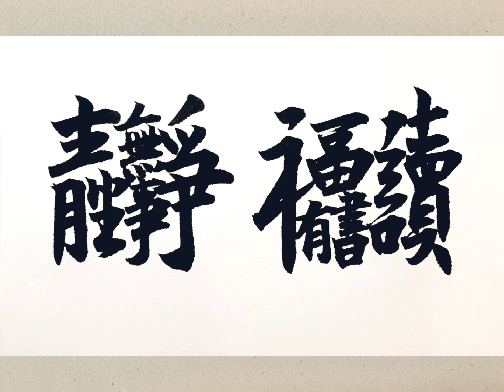無事此靜坐，有福方讀書。名聯合體字書法。A famous Chinese couplet. Chinese calligraphy